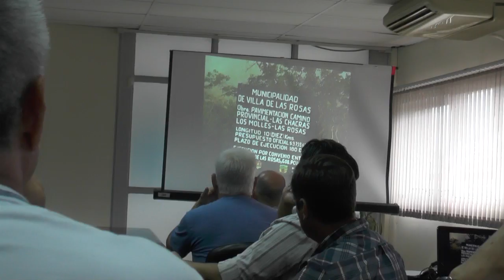Se presentó la Carrera "Nuevos Caminos de Traslasierra"